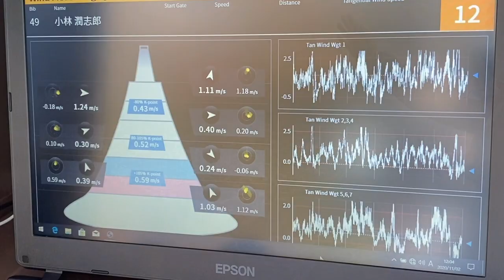チャレンジカップ2020大倉山ｻﾏｰｼﾞｬﾝﾌﾟ大会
2020年11月2日札幌しで行われたチャレンジカップ2020大倉山ｻﾏｰｼﾞｬﾝﾌﾟ大会のダイジェスト版です。

男子組
1位　佐藤幸椰　2位　伊藤大貴　3位　佐藤慧一
女子組
1位　伊藤有希　2位　丸山希　3位　高梨沙羅

Challenge Cup 2020 Okurayama Summer Jump on November 2.
Winner of men Yukiya Sato and women Yuki Ito.